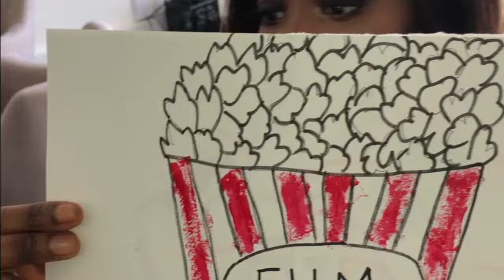Awa Imani - Batard (Clip Officiel)